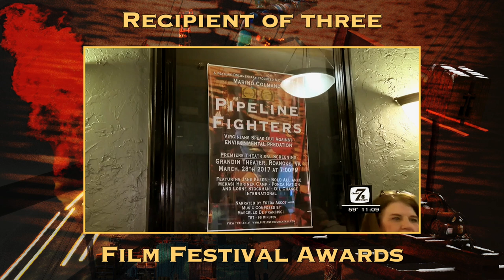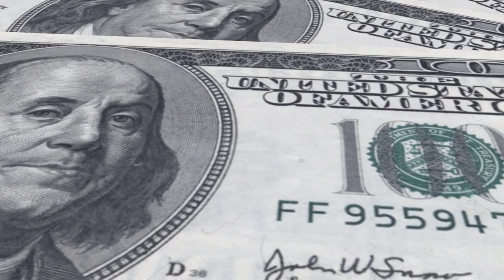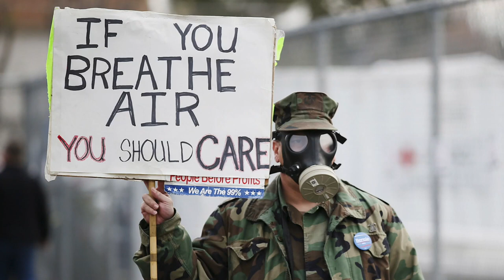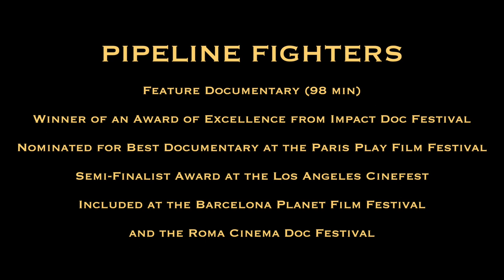PIPELINE FIGHTERS - TRAILER /TESTIMONIALS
PIPELINE FIGHTERS TRAILER /TESTIMONIAL 4:52  for the 103 minute feature length documentary. Recipient of an Award of Excellence from Impact DOCS Film Festival in La Jolla, CA, Official Selection & Nominated for Best Documentary at the Paris Play Film Festival and a Semi-Finalist Award at the Los Angeles CineFest, and included at the Barcelona Planet Film Festival, and the Roma Cinema DOC.

Pipeline Fighters voice their opposition to interstate pipelines in the Virginias for the transport of fracked gas to export terminals, and abroad.

We feature Jane Kleeb, the XL pipeline killer, Lorne Stockman of Oil Cnage International, a Watch dog group, and Mekai Camp-Horinek, a protest coordinator for Standing Rock i nNorth Dakota.

Natural gas procured through unconventional hydraulic fracturing, has been the gold rush of the last decade. Pipelines are needed to move this massive glut of natural gas.

Through the voices of the Appalachian people we explore in microcosm the global issue of environmental predation, the legacy of the energy industry, their current production goals to DOUBLE the development of natural FRACKED gas coming out of the Appalachian Basin, and the great relevance this has on the geo political scene and climate change.

A Lucid Media Production

Marino Colmano
Producer - Director - Editor
Cinematographer - Soundman
Still Photography - Co-Writer

Freda Ascot
Writer/Narrator
Associate Producer
Editorial Consultant
Second Camera Operator

Marcello De Francisci
Original Music Composer

Original songs
Michael Kovick - The Commons
Corporation Is Not A Person
Community Veto
Save Our Water
Who Will Watch The Homeplace
Recorded at Windfall Studio
by Dave Fason

Kat Mills - We Are On A Ship

Sara Lee Guthrie & Johnny Irion

Post Production Sound Engineered
by Earl Norris
Four Loud Barks Studio

Adam Lucius & L. Kayla Bancroft
Research Assistants - Series Production

Jill Fischer and Jon McLaughlin
Production Coordination
Monroe County, WV
Sequences

Production Assistant - March on the Mansion
William La Vancher

Fracking 101 Animation
Courtesy of Sierra Club

Blued Trees Symphony Overture & Footage
Courtesy of Aviva Rahmani

Additional Still Photographs Courtesy of
Diane Pitcock- West VA Host Farms
Doddridge County
Ed Wade Jr. - Wetzel County
Terry Wild Stock Photography
Michael Sheeler - Bob Donnan
Jill Fischer - Resa Sunshine
Paula Mann

Keely Kernan
Mountain Top Removal Video

Additional Stock Video & Photography
Scott Cannon - Frank Finan

Additional Video - Hands Across Our Land
Paula Mann & Colleen Redman

We are Cove Point Stop The FERCus Video
Elias Weston-Farber

Erick McGregor
Photographs of FERC Protestors

How The Keystone Fight Was Won
Courtesy of PF Pictures & Dahlman Cook

PA Tree Cutting & U.S. Marshall Footage
Courtesy of Vera Scroggins

Additional Footage March on the Mansion
Alexander Whiteway

Stock Footage
Pond5 - Videoblocks - Pixabay

News Footage and Internet Articles

THE ATTORNEYS
Joe Lovett – Appalachian Mountain Advocates

A VERY SPECIAL THANKS TO OUR DONORS
David Seriff - Richard Shingles - Nancy Bouldin Paula Danyi - E. Scott Geller - Bill Dooley
John & Trish Browder - Earl & Ann Norris
Julie & Theodore Georges - Beth Covington
Diana Christopulos - Diane Pitcock - James Ascot Patrick & Angelika Huber - Getra Hanes Selph Stockton Maxwell - Donna Douglas - Bill Wolf
Geraldine Young - Joe & Donna - Don Barber
Laurie Ardison - Carol Spangler - Irene Leech
Ellen Darden - Bruce J. Turner - Richard Kelley
Joe Pitt - Robert & Pat Tracy - Bill Wolf
Jim & Ursula Halferty - April Keating
Maryanne Daggett - Robin Scully Boucher
J.D. Geelhaar - Susan Bouldin - Paul Snearer
Jean Porterfield - David Yolton - Anne Osimani Betty & Ennis Raby - Sandy and Dave Schaub
Jon McLaughlin - Mary E. Eyestone

Preserve Craig - Preserve Giles - Preserve the NRV
Concerned Citizens of Giles County
Preserve Monroe - Save The Water Table
Save Monroe Org - Steve Miller D.O.
Eight Rivers Council - Border Conservancy
Greenbrier Watershed Association
Sweet Spring Water Awareness Initiative